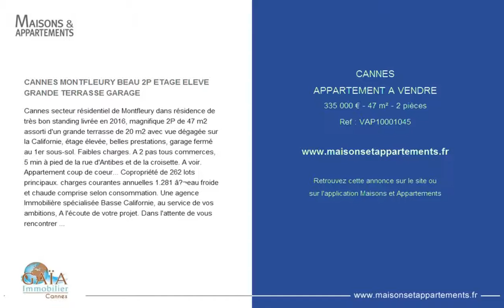CANNES - APPARTEMENT A VENDRE - 335 000 € - 47 m² - 2 pièces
Référence : VAP10001045

CANNES MONTFLEURY BEAU 2P ETAGE ELEVE GRANDE TERRASSE GARAGE
Cannes secteur résidentiel de Montfleury dans résidence de très bon standing livrée en 2016, magnifique 2P de 47 m2 assorti d'un grande terrasse de 20 m2 avec vue dégagée sur la Californie, étage élevée, belles prestations, garage fermé au 1er sous-sol. Faibles charges. A 2 pas tous commerces, 5 min à pied de la rue d'Antibes et de la croisette. A voir. Appartement coup de coeur... Copropriété de 262 lots principaux. charges courantes annuelles 1.281 â‚¬eau froide et chaude comprise selon consommation. Une agence Immobilière spécialisée Basse Californie, au service de vos ambitions, A l'écoute de votre projet. Dans l'attente de vous rencontrer ...

Cette annonce vous est proposée par l'agence GAIA IMMOBILIER